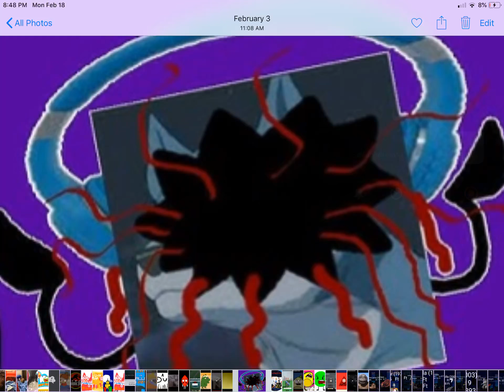UTTP users in 2025